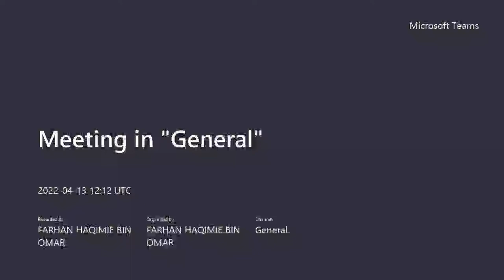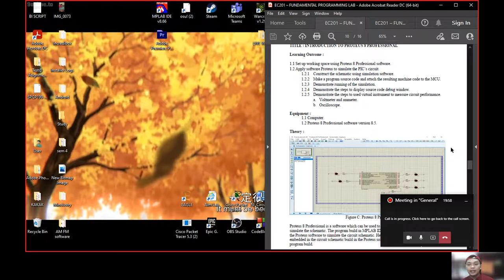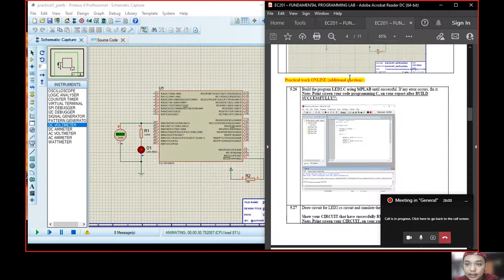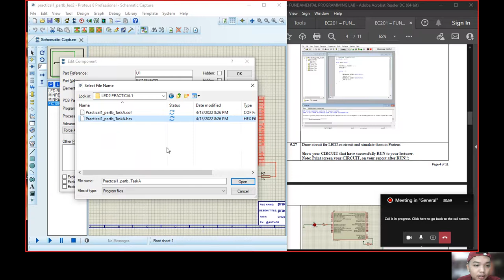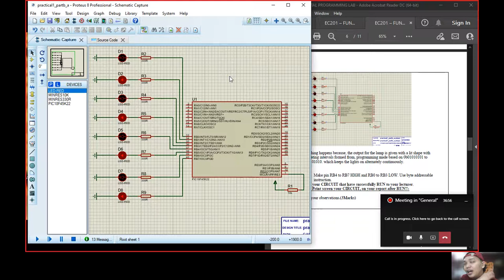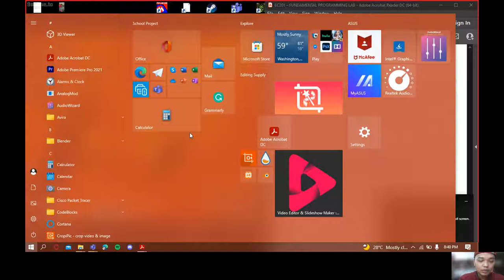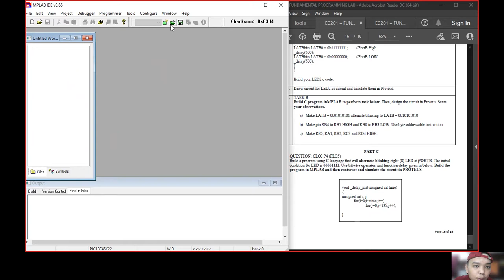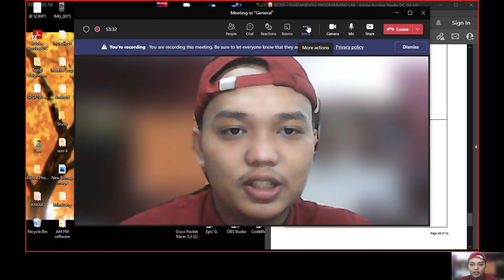Practical Work 1 DEC40053 EMBEDDED SYSTEM APPLICATION DEMOSTRATION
COURSE WORK ASSESSMENT (Session II 2021/2022)
PRACTICAL WORK REPORT 1
DEC40053 EMBEDDED SYSTEM APPLICATION
20DEP20F1015//HAQIMIE